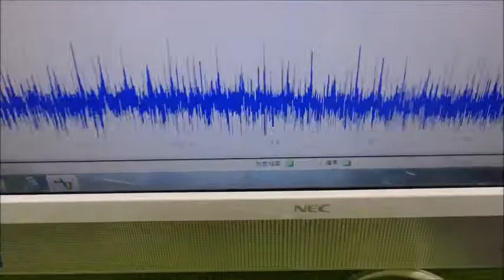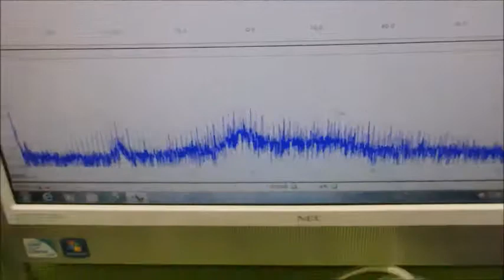超音波の非線形現象をコントロールする技術 ultrasonic-labo